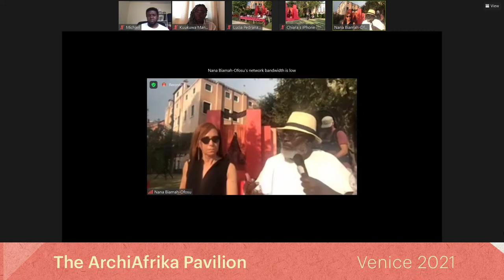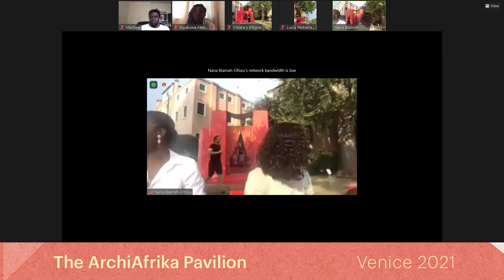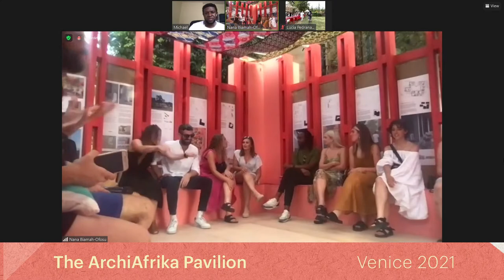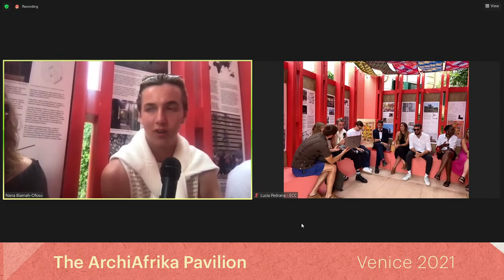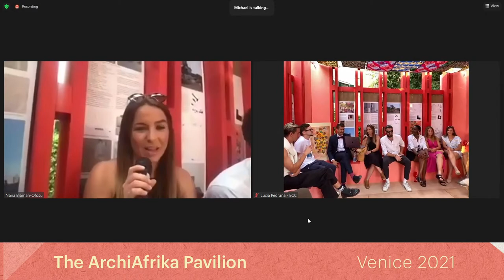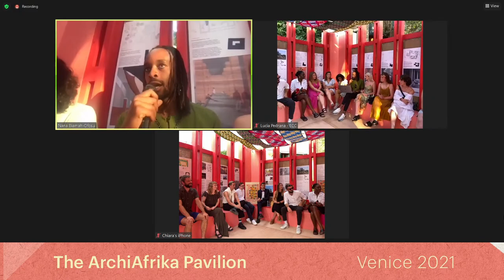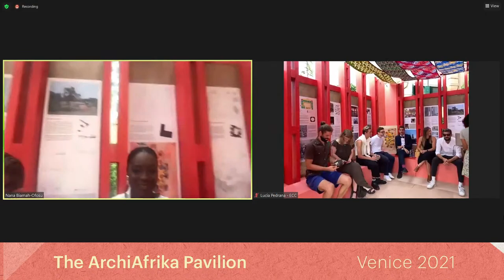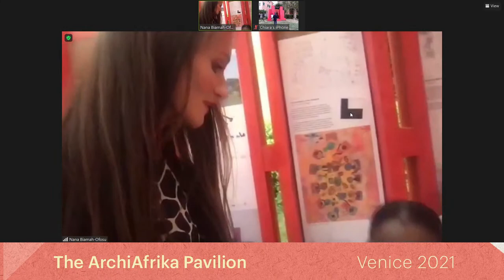ArchiAfrika Pavilion | 2021 TSE side event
This event was organised in parallel with the 2021 TIME SPACE EXISTENCE exhibition.

The ArchiAfrika Pavilion is designed by Studio NYALI, an emerging architecture and design research studio. It is inspired by Jamestown Cafe in Accra and the form of central compound space commonly found in traditional African architecture. The pavilion is built in collaboration with 121 Collective, a design and make studio and students from Kingston University, London.

Agenda:
1. Introduction by Joe Osae-Addo of the ArchiAfrika Pavilion and upcoming exhibitions, with Coleman Jordan and Jacopo Galli
2. Presentaiton of The Course of Empire: A Compound House Typology
3. Studio NYALI in conversation with Ola Uduku and Kuukuwa Manful
4. Widening the Canon: Jemima Orton-Shanks in conversation with Michael Badu
5. Architecture and Building: 121 Collective with students from Kingston School of Art

The European Cultural Centre is a cultural organisation founded by the Dutch artist Rene Rietmeyer in 2002 aimed at heightening the awareness about the more philosophical themes in contemporary art and architecture.